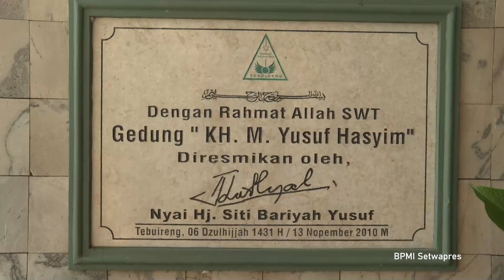Seminar Nasional, Pemikiran Aswaja Hadratussyaikh KH. M. Hasyim Asy'ari